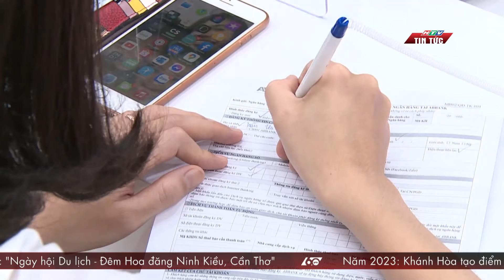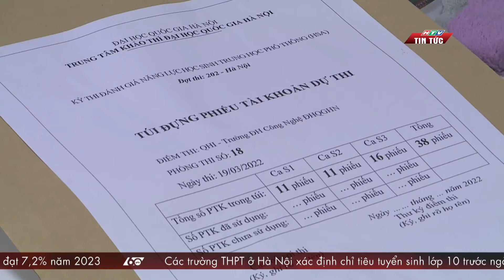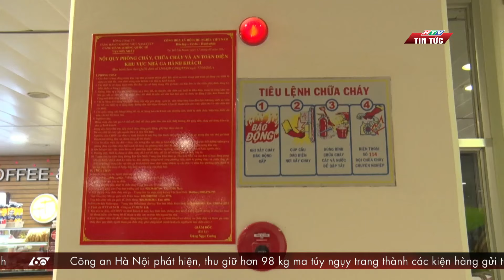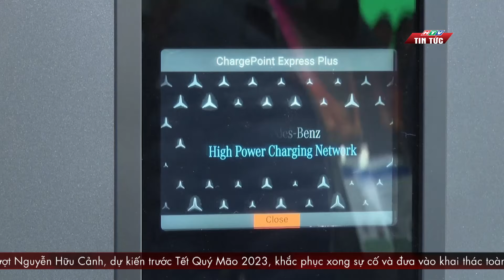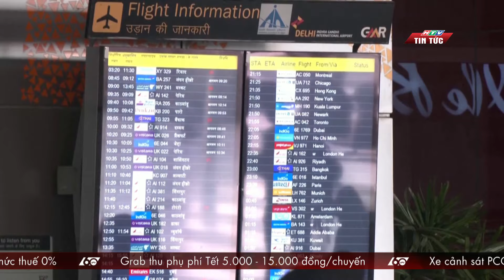60 Giây Chiều - Ngày 06/01/2023 | HTV Tin tức